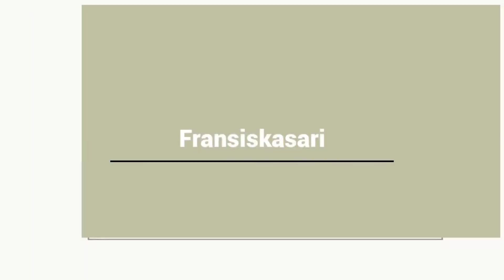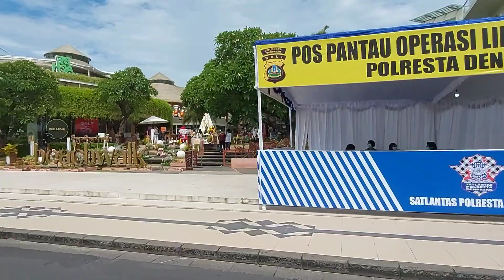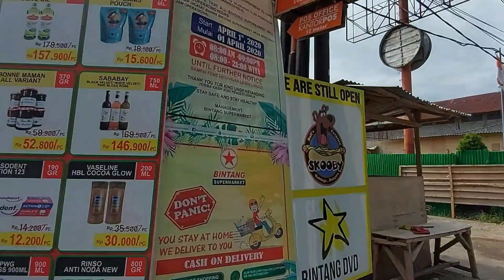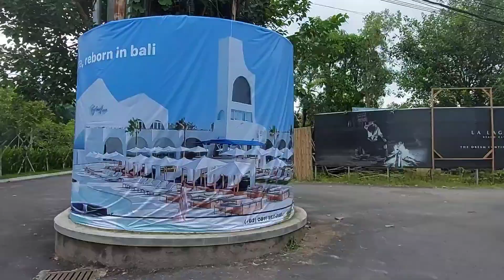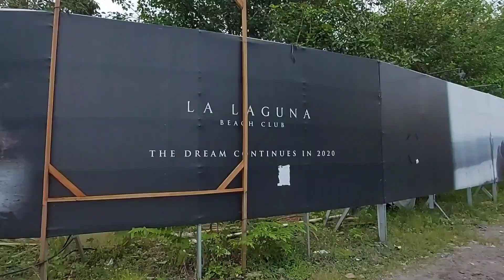berungtung batal keBali akhir tahun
beruntung kalian yang batal lebali akhir tahun ini. karena semua tempat hiburan ditutup.
suasana Bali saat akhir tahun 2020 sepi tidak seperti biasanya,karena pandemi dan bukan hanya Bali saja pastinya dikota2 lain bahkan negara2 lain.
tetap semangat ya ! selamat datang 2021!!